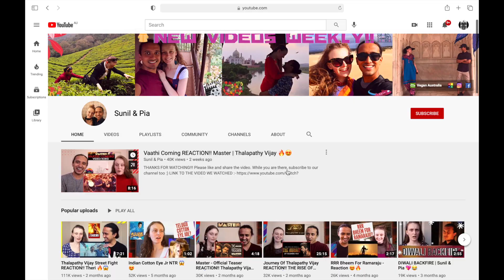KARNAN Teaser REACTION!! Dhanush 🔥